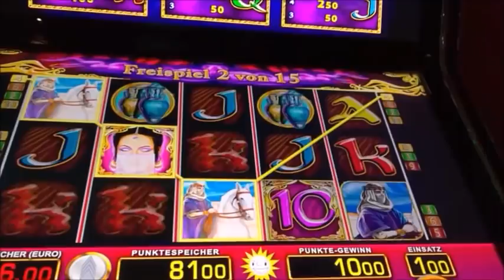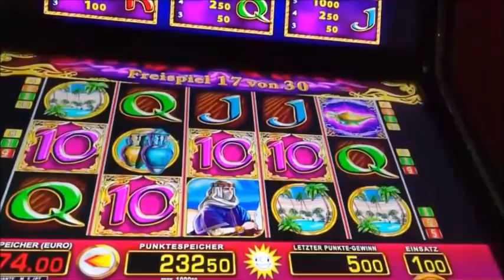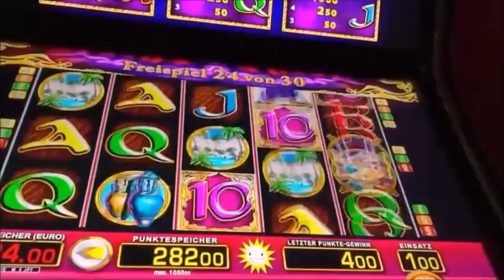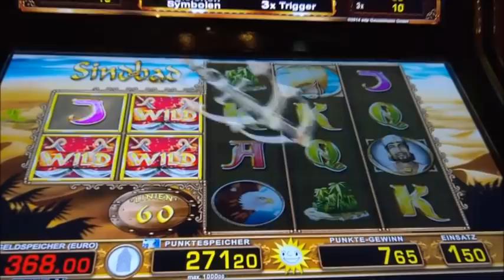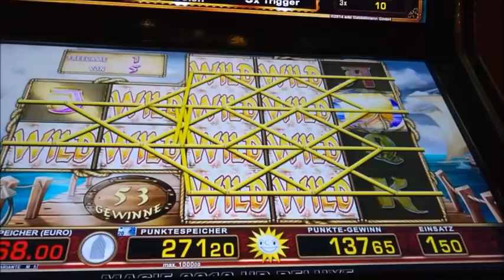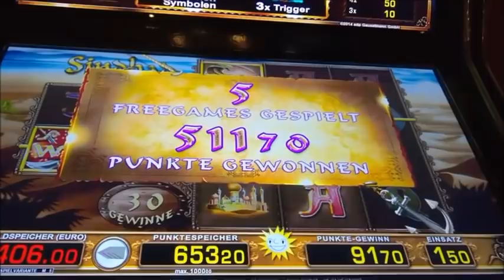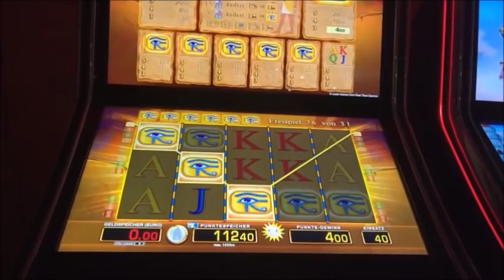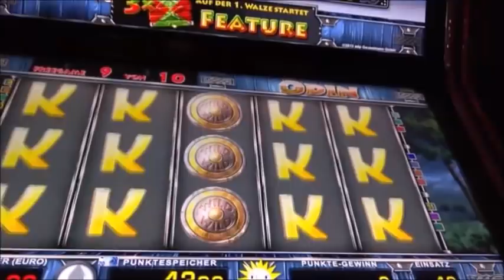❎Highroller Einsatz❎1€ bis 1,50€❎ 500€ Freispiele❎ fast 2000€ Gewinn gesamt❎Legend Feckinger❎Merkur❎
Wünsch euch Allen ganz viel Spaß mit dem Video
Viele Grüße Didi